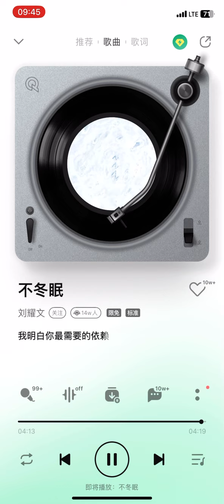Không ngủ đông - Lưu Diệu Văn